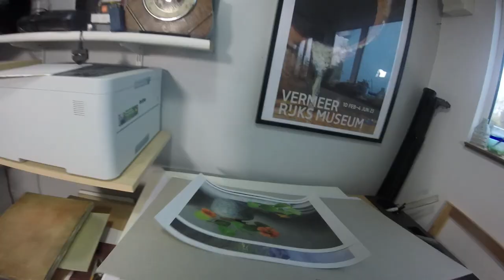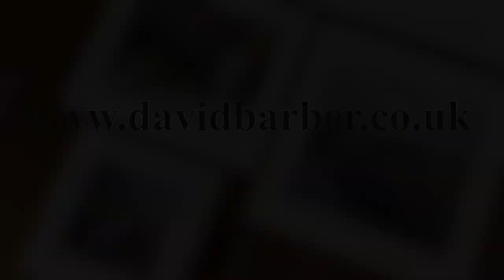A Painter's Day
I've started a new channel @APaintersDay where I record my life as an oil painter.